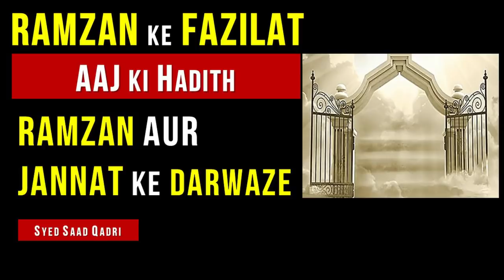Ramzan aur Jannat ke Darwaze